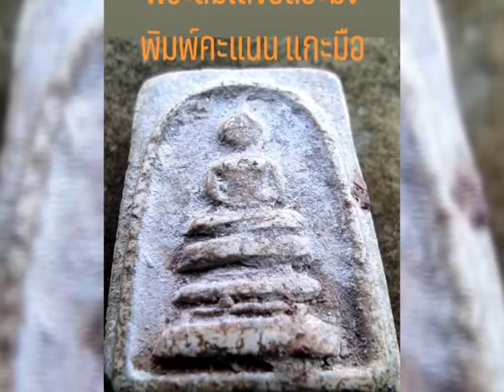พระสมเด็จวัดระฆังพิมพ์ใหญ่ พระสมเด็จ พระสมเด็จวัดระฆัง พระสมเด็จบางขุนพรหม ขรัวโต ปู่โต